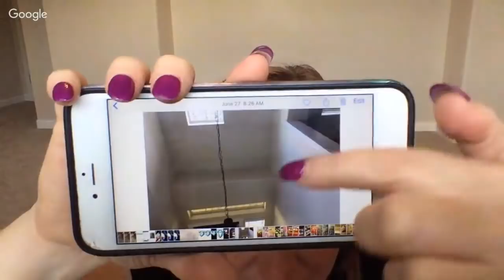New House Insanity - Will We Have to Press Charges or File a Lawsuit???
*Mailbox*
78680